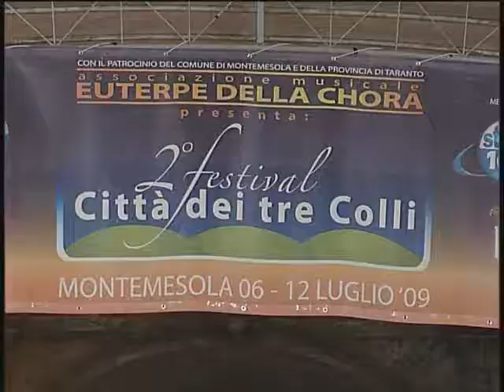Festival dei tre colli - Seconda serata_03.avi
2° FESTIVAL CITTA DEI TRE COLLI Montemesola (TA)  06/12 Luglio 09 - Piazza IV NOVEMBRE
MARTEDI 07 LUGLIO
FRANCESCA ARGENTIERI QUARTET
IRENE PARABITA GROUP
HIGH FIVE SIXTET